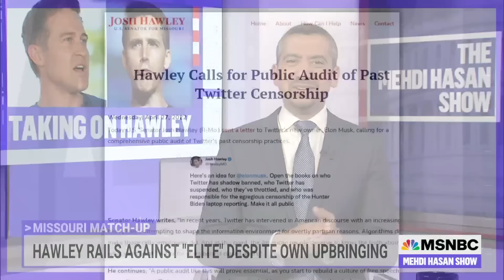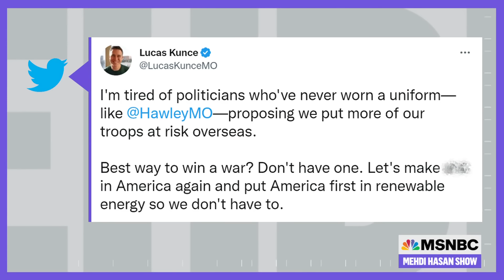Meet the Democrat taking on Missouri Sen. Josh Hawley | The Mehdi Hasan Show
When it comes to calling out Missouri Sen. Josh Hawley, Mehdi is a proud veteran. But now, someone else is taking on the Republican lawmaker — and he’s hoping to unseat him in next year’s Senate election. Democratic Senate candidate Lucas Kunce joins Mehdi to discuss his campaign, his opponent and more.